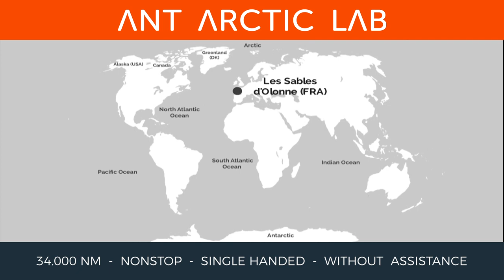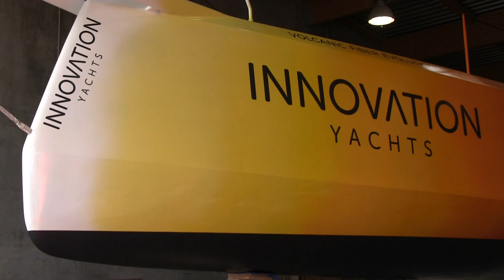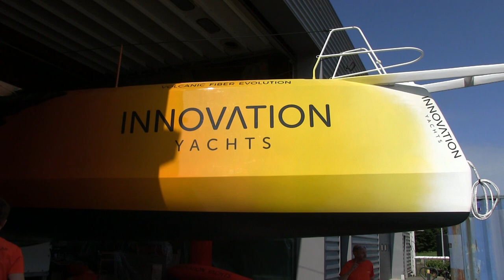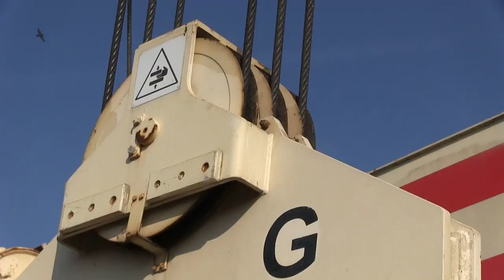ANT ARCTIC LAB Launching Open60AAL Innovation Yachts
After two years of construction the Open60AAL is finally leaving the hangar. It’s loaded on another trailer and transported to the commercial harbor of Les Sables d’Olonne. There the keel has been mounted to the hull and the yacht was launched!
The hull design shows the construction material: volcanic fiber.
The hull of our Open60AAL is built out of Baltek - balsa end grain wood covered by Isomatex - volcanic fiber and glued with environmentally safe bto-epoxy resin.
Therefore this hull is not only high performed; it’s also environmentally friendly and completely recyclable!

Thank you to all our partners for the successful cooperation :) !!